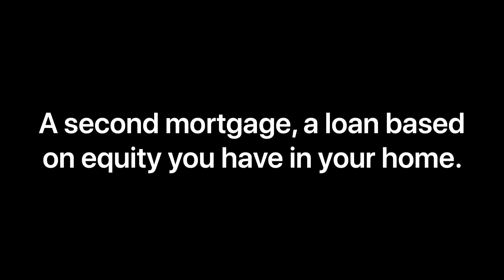Financial Literacy 4 U!: Housing